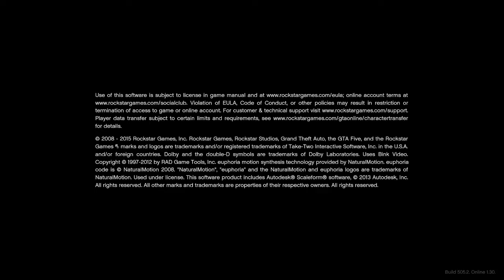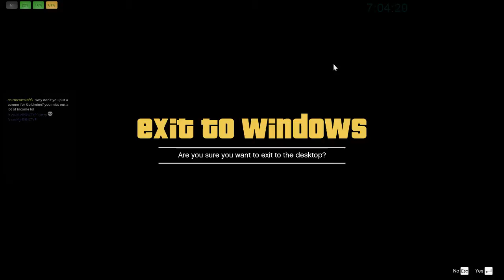GTA V Dickery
Just messing around on GTA V with some cheat codes.

NSFW Language